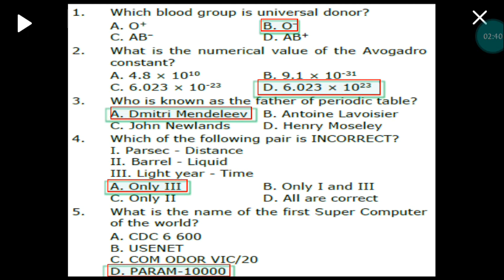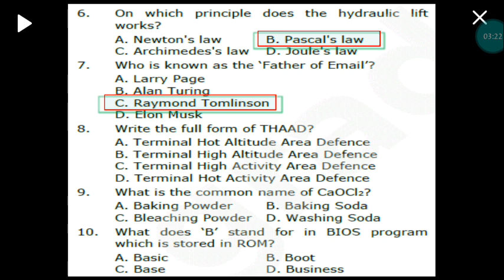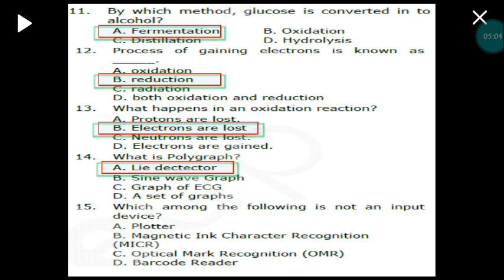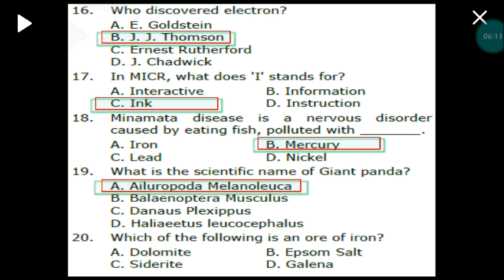Railway Important Questions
Very very Important  questions for Railway Group D and Also for other exams .